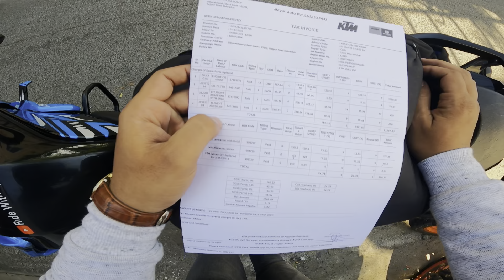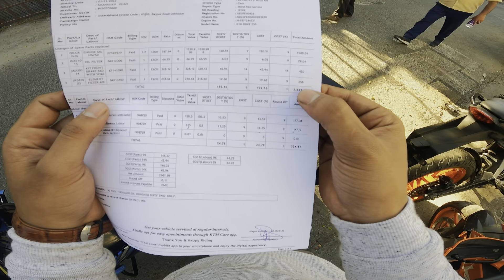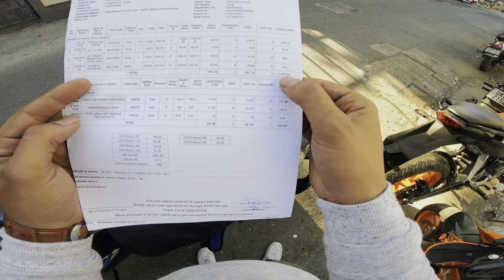My duke 250 3rd service Cost ? 😱 || My New bike duke 390 gen 3 😍🔥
Duke250servicecost
Duke 250 maintenance cost
New duke 390 gen 3 2024

Desclaimer -